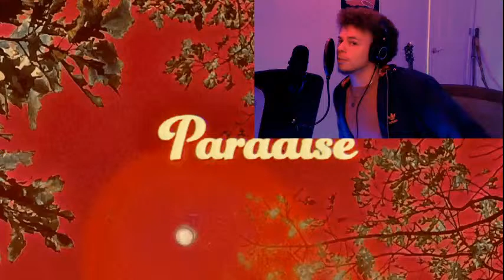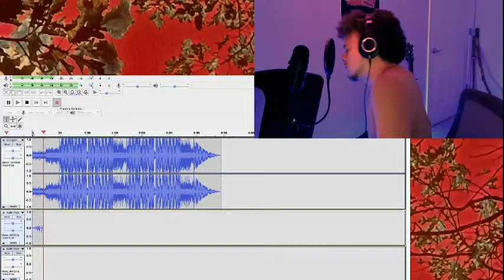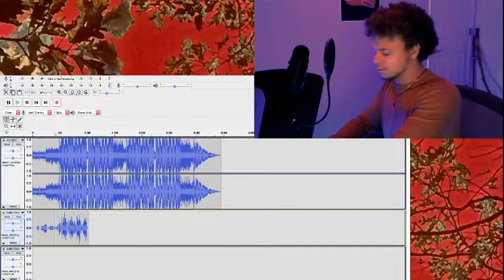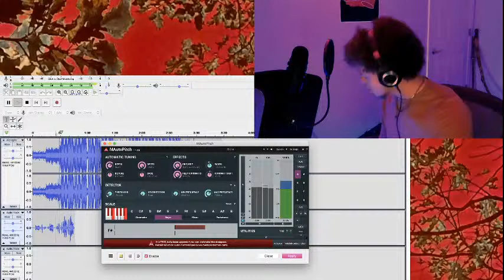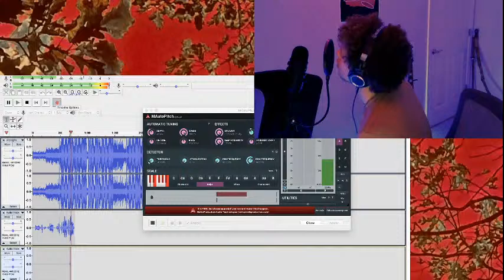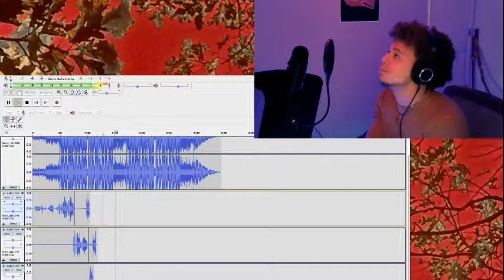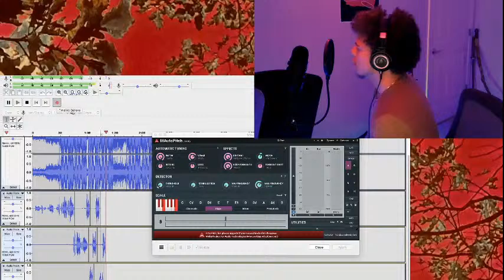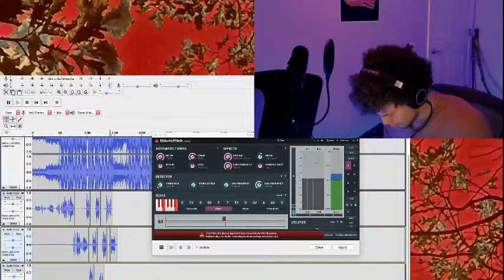AK the Hometown Hero Studio Session 4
A little freestyling, recording, and whatnot. You are welcome to come chill.